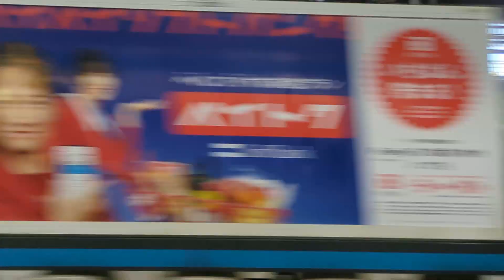2024/3/9 京浜東北線車窓（田町駅→浜松町駅）